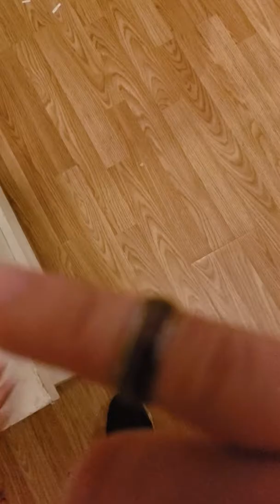Mood rings unreal